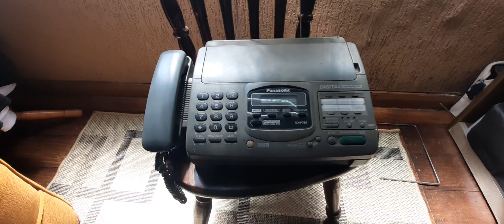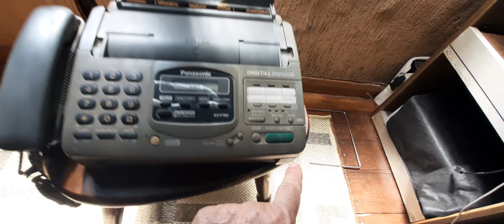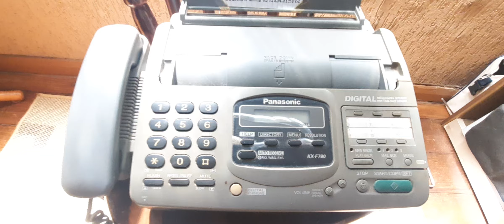APARELHO DE FAX VIROU PEÇA DE MUSEU